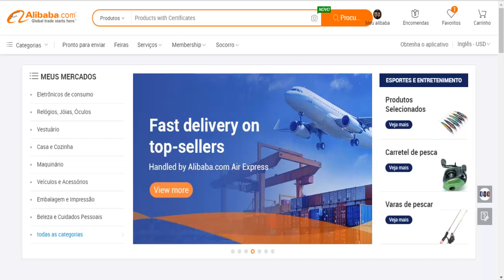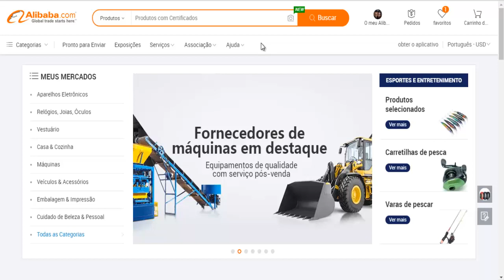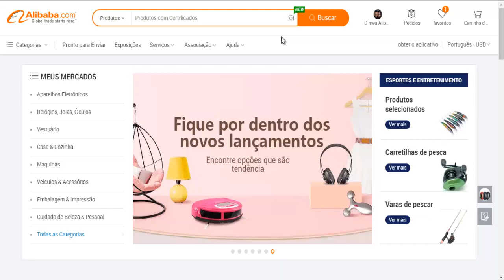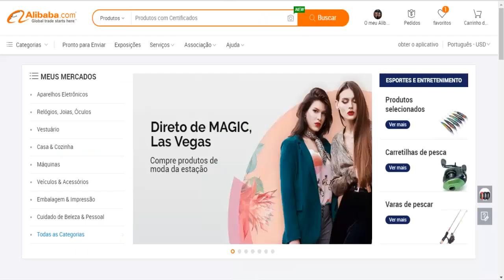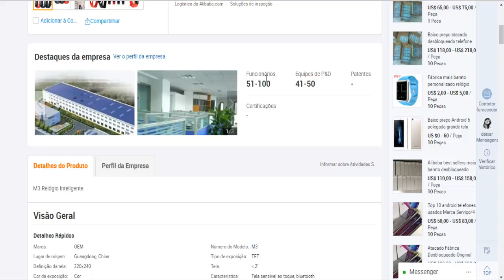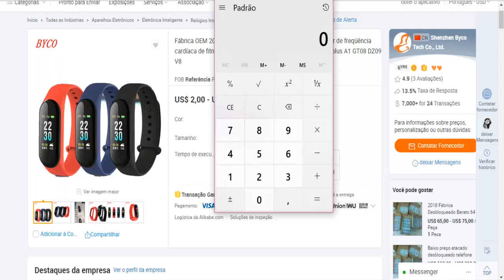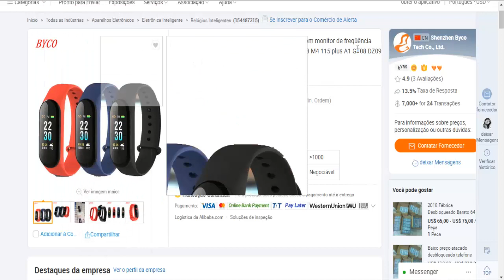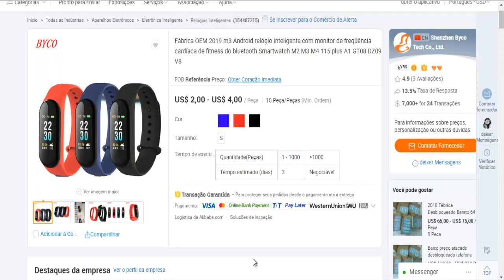( ALIBABA ) COMO COMPRAR PRODUTOS DIRETO DOS FABRICANTES l REVENDA NO MERCADO LIVRE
( ALIBABA ) COMO COMPRAR PRODUTOS DIRETO DOS FABRICANTES  REVENDA NO MERCADO LIVRE

celulares xiaome mi 9 e outros

capa para xiaome barata

pelicula xiaome

pelicola iphone

iphone celular

abraços att Thiago silva oficial